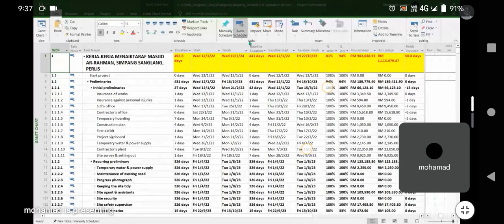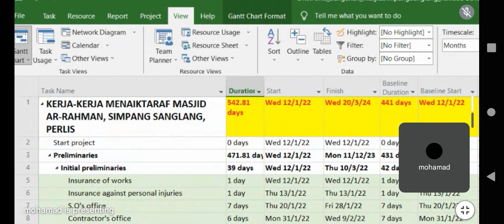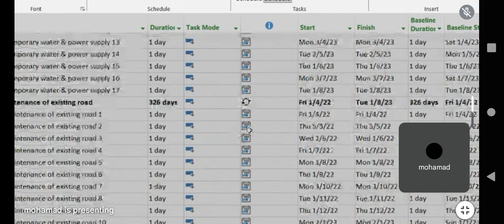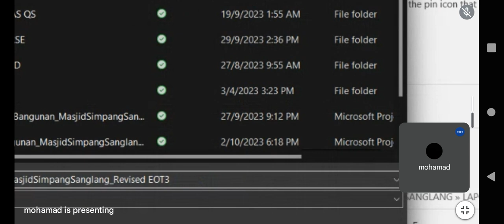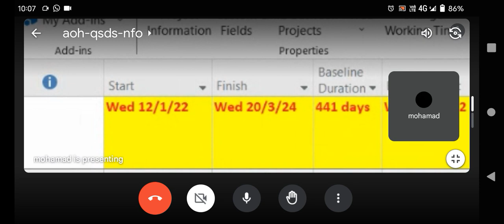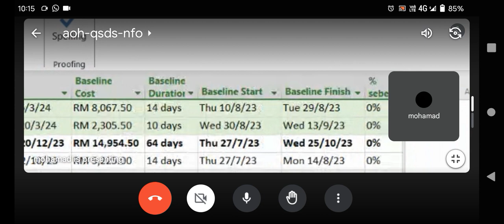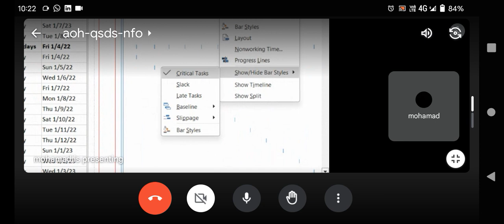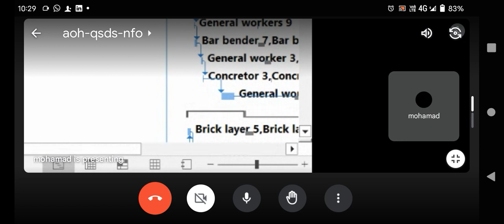3 October 2023